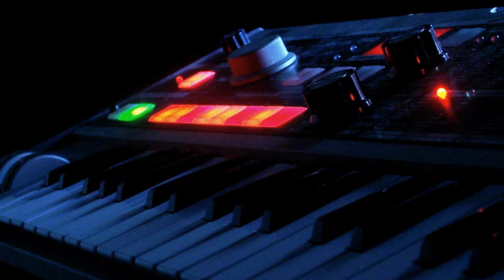**Serce moje Cie przywola***❤*Mein Herz ruft Dich*❤*HD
***Serce moje Cie przywola***❤*Mein Herz ruft Dich*❤*
*❤*Kocham Cie .*❤*.*❤*ich Liebe Dich...*❤*